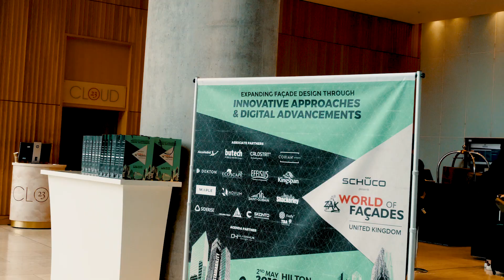Zak World of Façades United Kingdom - Manchester 2019 snippet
Snippet from the recently concluded Zak World of Façades in Manchester.